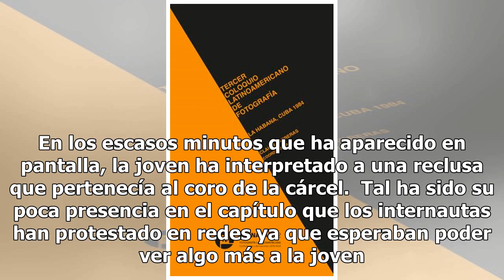El papel efímero de Miriam Rodríguez en 'Vis a vis'